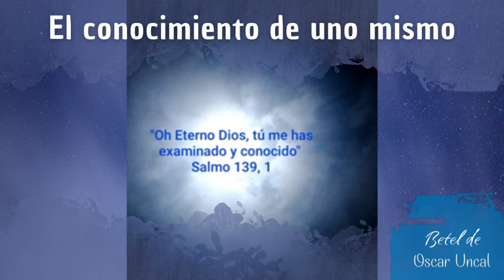El conocimiento de uno mismo